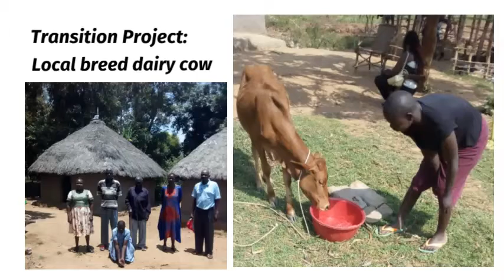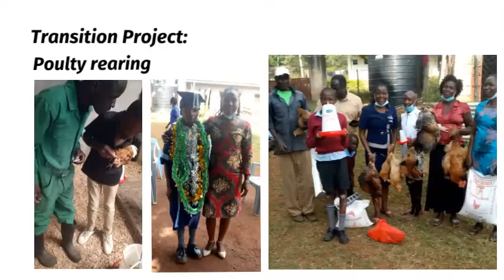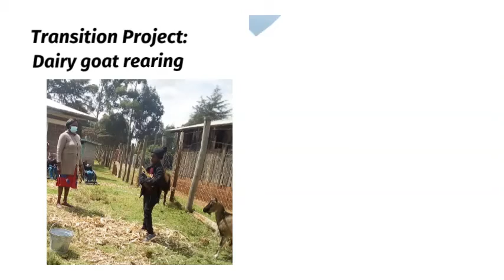School to Community Transitions of Students with Learning Disabilities - Kenya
Advantage Africa's pilot project to improve the life chances of school leavers with learning disabilites - See the variety of occupations that school leavers have taken up with support from teachers, families and Advantage Africa. Thanks to British and Foreign Schools Society for funding this initative.